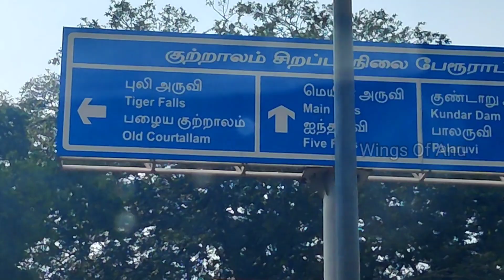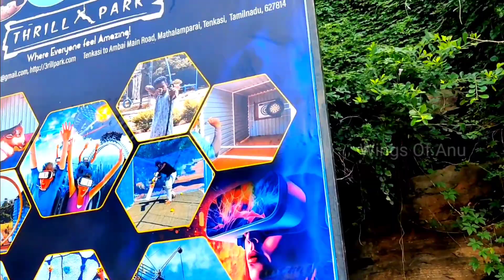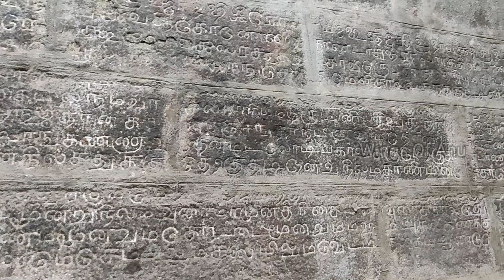Kuttralam Aruvi and Kutralanadhar Kovil | temple history tamil | Tenkasi district | travel vlog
In this video we're going to see kutralam falls and Kutralanadhar temple history in Tamil.